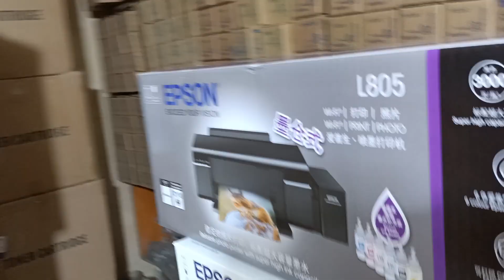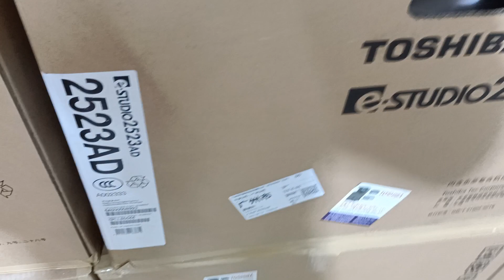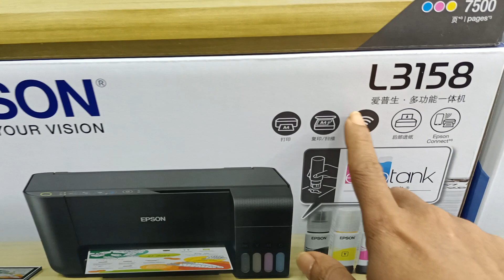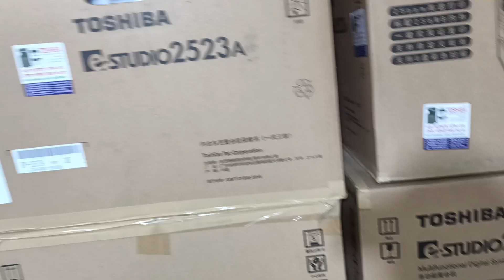Epson L 805 lnkjet photo printer price in Bangladesh new universal office equipment 01757550875